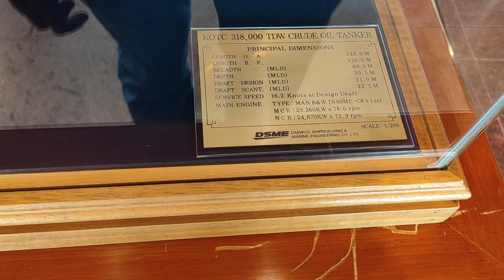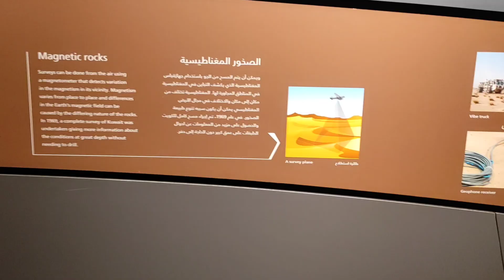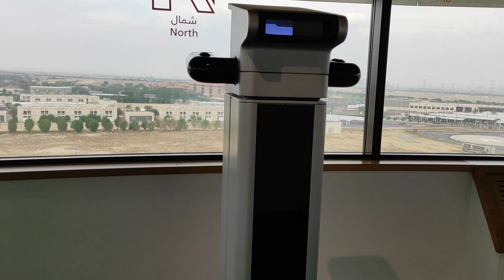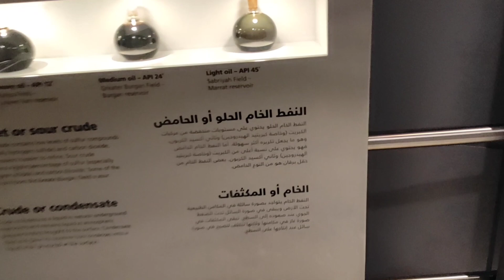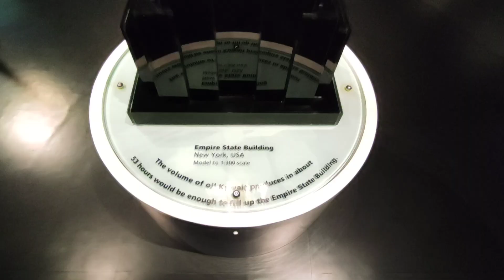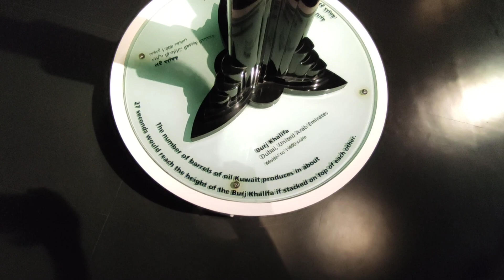Kuwait లో పెట్రోల్ ఎలా తయారు చేస్తారు - Ahmed jaber oil and gas exhibition - Kuwait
I visited Ahmed jaber oil and gas exhibition in Kuwait where I saw the oil history of Kuwait and how oil is extracted from the ground